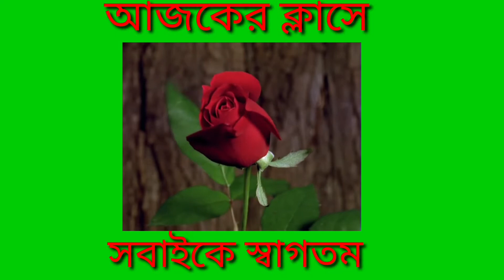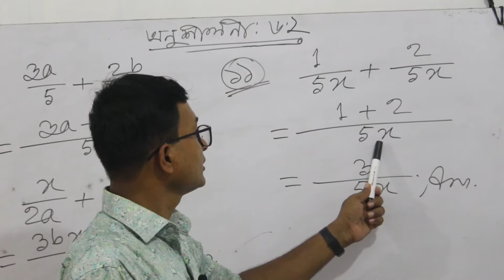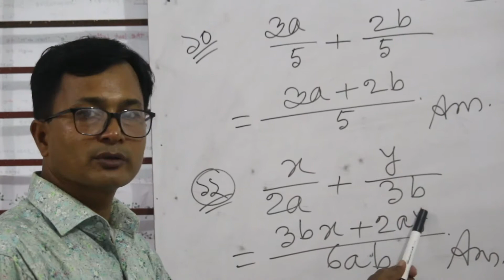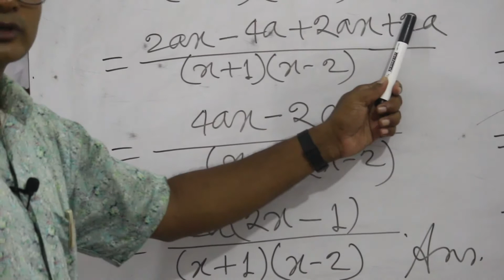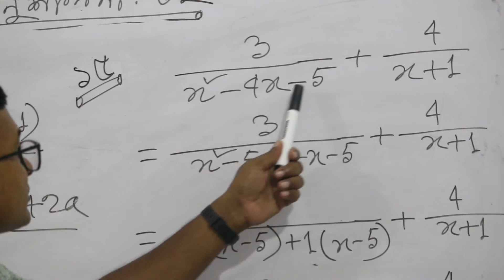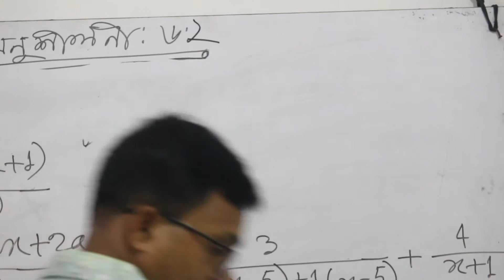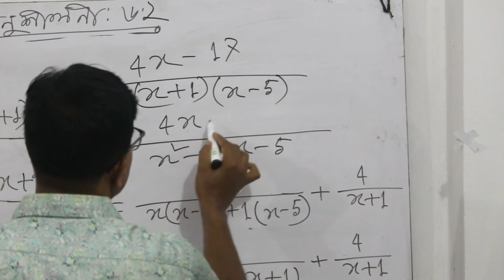শ্রেণিঃ ৭ম । বিষয়ঃ গণিত (বীজগণিত) । অনুশীলনীঃ ৬.২ । পার্ট - ১